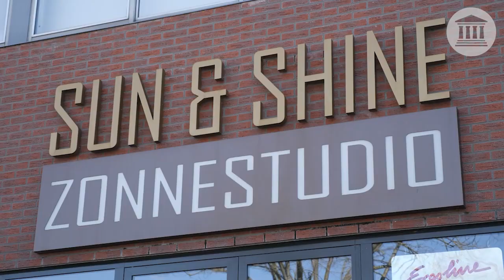Het verhaal van Manuela: ondernemer in nood